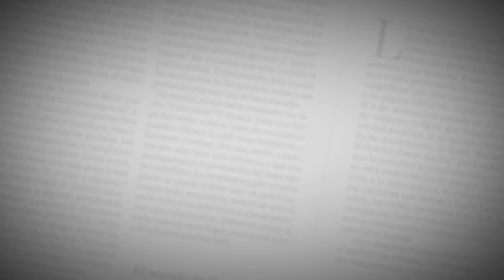Canalización del arroyo de la 84 pasó la prueba tras aguacero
Los carros pudieron fluir con normalidad en el tramo víal que históricamente había estado afectado por un arroyo.